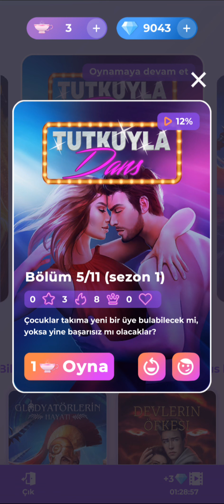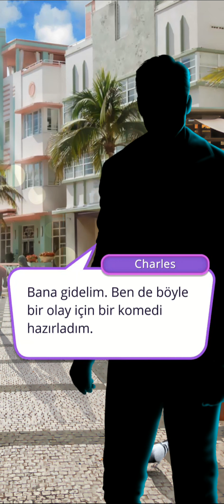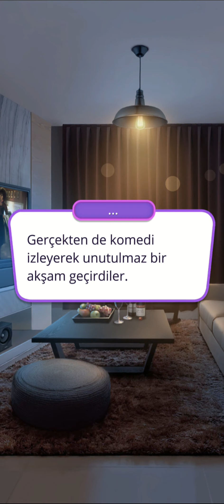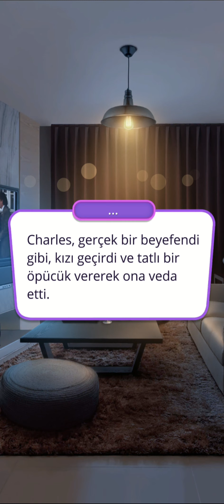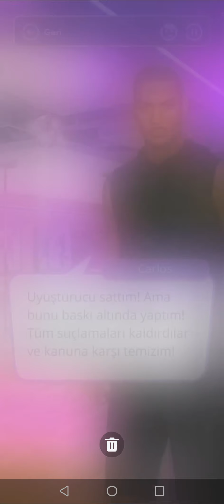💎 Tutkuyla Dans 1.Sezon 5.Bölüm {Brandon rotası} (tutku yolu) / Romantizm Kulübü 💎